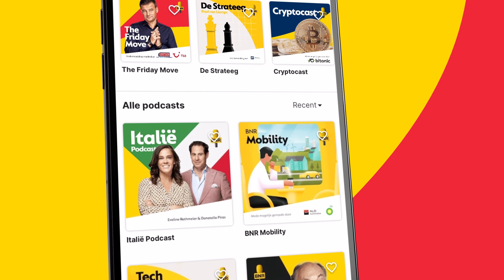Aanvullende klimaatmaatregelen nodig: 'Kabinet moet stoïcijns doorgaan met CO2-reductie' | BREEKT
Dit is een fragment uit BREEKT met presentator Iwan Verrips en panelleden Jelmer Becker, voorzitter van JOB MBO en Ralf Sluijs, raadslid bij Hart voor Den Haag en beleidsmedewerker bij BVNL. Verder te gast zijn klimaatverslaggever Mark Beekhuis en Joris Thijssen, Tweede Kamerlid bij de PvdA Er wordt gesproken over het Breekijzer: ’Het kabinet moet stoïcijns doorgaan met CO2-reductie.' Meer horen? Check voor de hele uitzending!

Thumbnail: Marijn Reichert